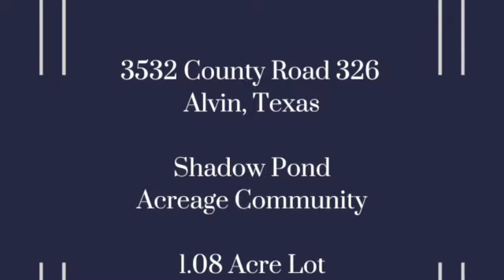3532 CR 326 | Alvin, TX | Shadow Pond | One Story New Construction Home for Sale on 1+ Acre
Welcome home to this thoughtfully designed 1 story home located on a 1 acre homesite with a swing-in garage. This home is complete and ready for move-in!

A pergola and front porch area greet guests upon entering the home.
Once you enter a wall of windows along the family room offers views of the backyard space. A study with a storage closet and double glass doors adjoins the entry. The tray ceiling & stone fireplace with wood mantel add beautiful detail to the family room. The stunning kitchen is beautiful and functional with its elegant backsplash, large island with quartz countertops and fireclay farmhouse sink. A window offers natural light. The adjacent dining room features double doors leading to A rear covered porch offering ease of flow when entertaining. A game room/flex room adjoins the living room. The primary suite offers a stunning spa like bath with a stand alone tub, dual vanities, beautiful finishes and a large walk in closet.

Outdoor living abounds with a rear covered porch and large rear yard.

2824 sq ft | 4 optional 5 bedrooms | 3 baths | home office | gameroom/flex space | Mud Room | 3 car garage

The home is located in the acreage community of Shadow Pond with light restrictions.  Barns, workshops and even chickens are allowed!  Low tax rates.  The location offers easy access to Hwy 35 South, Hwy 6 and the future Hwy 99/Grand Parkway.  Buyer to verify room sizes and information.